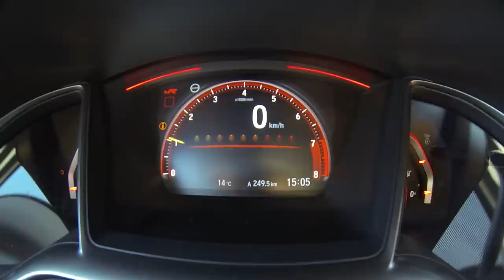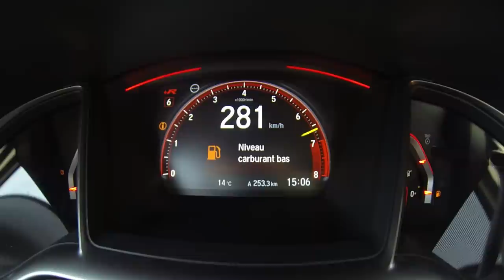Honda Civic Type R 2018 acceleration & top speed 0 - 283 km/h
Revivez notre test d'accélération à bord de la nouvelle Honda Civic Type R 2018, équipée d'un moteur 2.0 turbo de 320 ch. La vitesse maximale annoncée est de 272 km/h, mais une descente sur autoroute allemande nous a permis d'accrocher 283 km/h compteur. Retrouvez notre essai complet en accès libre